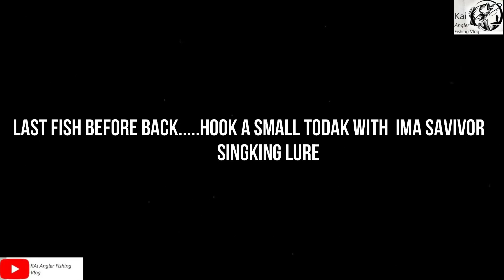Vlog 1 Luring Kim (Barramundi) with Ryan Angler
hi guys. this is my first fishing vlog making and new in youtube. Hope you all enjoy it, and support me. hahaha

Description :
Rod: Kuying Teton 3-8lb
Reel:Dam Quick 1000
Mainline: Seaknight 8lbs
Leader : Daiwa 12lbs
Jighead: 2.5g
Lure: Ring Single Tail '1.5'